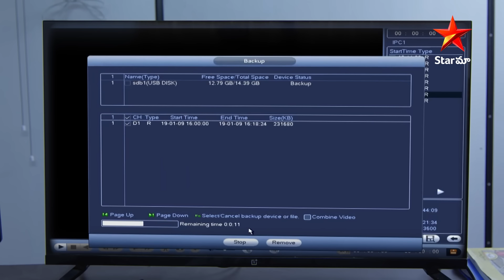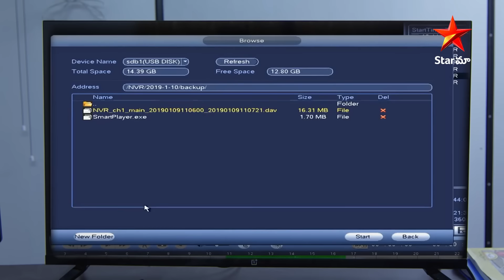Malli - Episode 601 | A Disappointment for Malli | Telugu Serial | Star Maa Serials | StarMaa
Malli - Episode 601 A Disappointment for Malli. Watch
Telugu Serial Mon-Sat at 03.30 pm Only on StarMaa